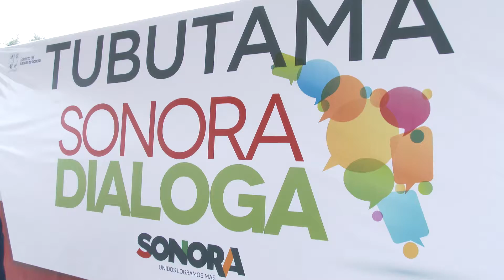Sonora Dialogoa Tubutama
La Gobernadora claudia Pavlovich entregó apoyos en Tubutama como parte del programa Sonora Dialoga